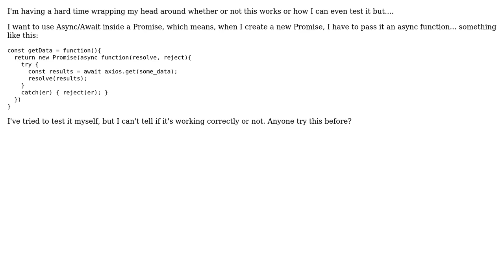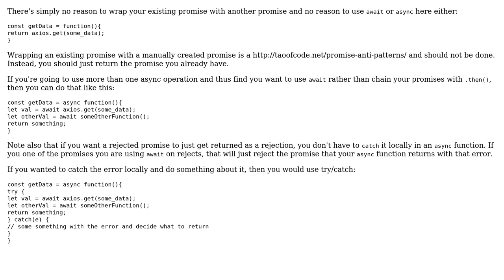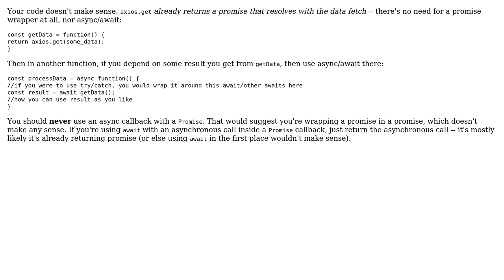Code Review: Pass Async function to new Promise constructor (2 Solutions!!)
Code Review: Pass Async function to new Promise constructor

With thanks & praise to God, and with thanks to the many people who have made this project possible! | Content (except music & images) licensed under CC BY-SA | Music | Images & others | With thanks to user TJBlackman user jfriend00 user Andrew Li and the Stack Exchange Network Trademarks are property of their respective owners. You are responsible for your own actions.